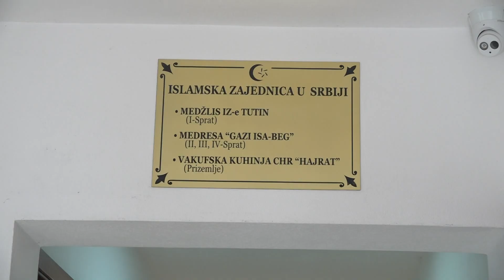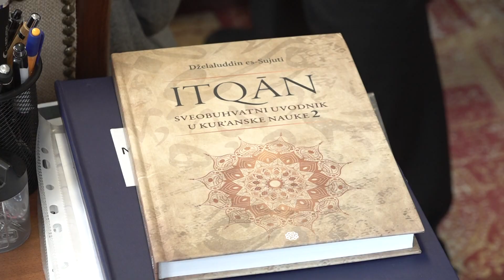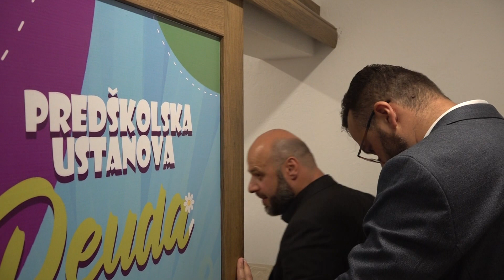MOJ ZAVIČAJ - Muftija Dudić u posjeti islamskim institucijama u Tutinu